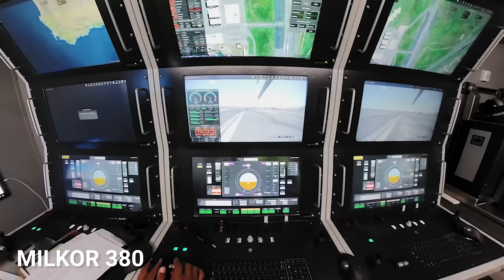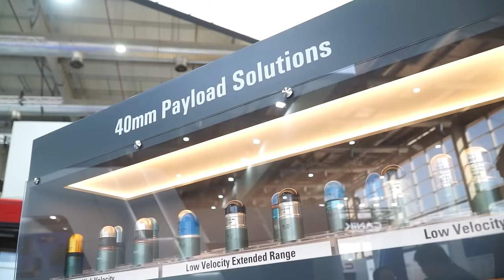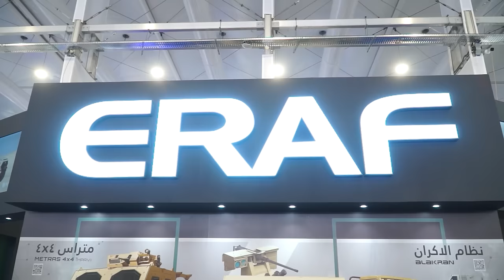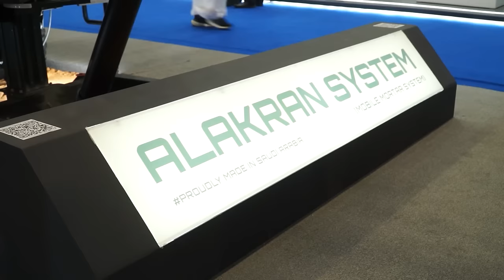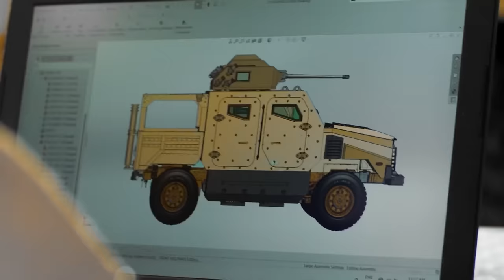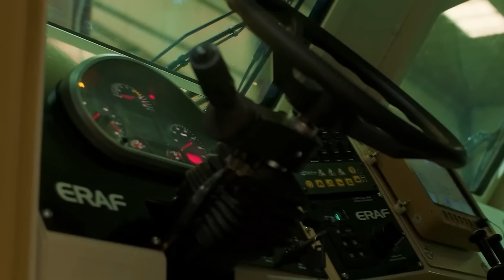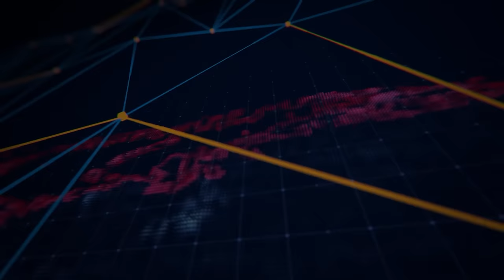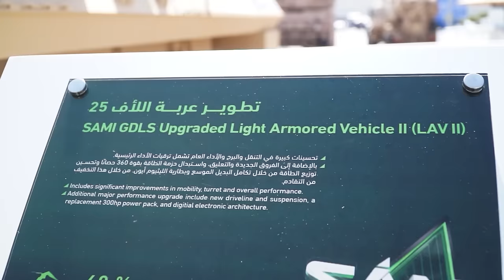Virtual tour Discover Saudi defense products at World Defense Show 2024 Riyadh Saudi Arabia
Welcome to our exclusive coverage of Day 4 at the World Defense Show (WDS) 2024 in Riyadh, Saudi Arabia. In today's special report, we're bringing you an in-depth look at the remarkable presence of ST Engineering from Singapore, showcasing their latest defense innovations and technologies. Additionally, we have a comprehensive video report on the Saudi defense industry, highlighting its significant advancements and contributions to global security. The star of the show, without a doubt, is the unveiling of the new SAMI 8x8 155mm self-propelled howitzer—a groundbreaking addition to the artillery world.

Summary of this video:

00:00 INTRO
00:15 Sponsor of WDS 2024 TV Milkor 380 latest generation of armed drone made in South Africa
00:54 ST Engineering from Singapore presents its full range of defense products at WDS 2024 and unveils its new all-terrain amphibious vehicle ExtremV
03:48 Saudi company ERAF displays its full range of combat vehicles and Alakran mortar systems at WDS 2024
08:14 Discover the Saudi defense industry at World Defense Show 2024 in Riyadh Saudi Arabia
10:05 Saudi company SAMI unveils its new 8x8 self-propelled howitzer full designed and developed in Saudi Arabia
10:55 Saudi Company SAMI also has developed a full range of wheeled armored vehicles
11:10 News version of the LAV-25 8x8 armored vehicle jointly developed by SAMI and General Dynamics
12:47 Saudi army at World Defense Show presenting Chunmoo MLRS, VAB Mk3, ACMAT Patsas, Sherpa 4x4 armored vehicle, LAV 700 8x8 armored vehicle fitted with a 105mm John Cockerill turret, and more.
14:54 Saudi National Guard presents Soframe armored vehicles, CAESAR howitzer, VL Mica air defense system, and more
15:26 Next defense reports and videos, follow us during DIMDEX in Qatar, DSA in Malaysia, and Eurosatory in France.
15:45 Contact details Army Recognition communication and marketing service for defense and security industries
16:05 OUTRO